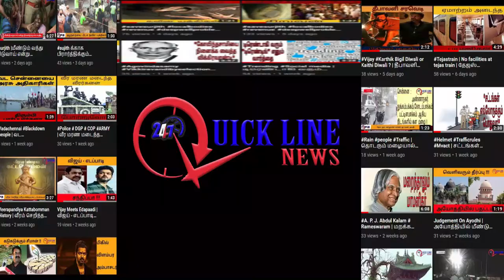17 Dead As Wall Collapses Amid Heavy Rains In Tamil Nadu | 17 பேரின் உயிரை பறித்த கனமழை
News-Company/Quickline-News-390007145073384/